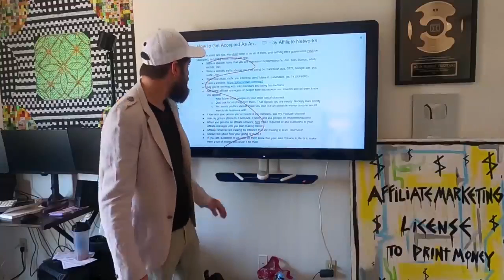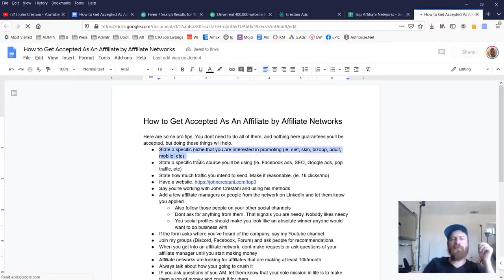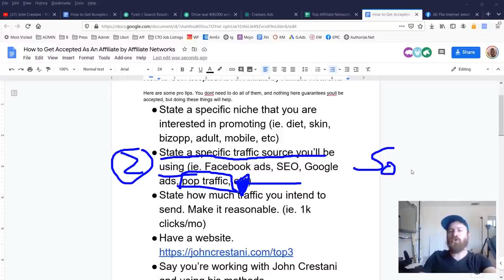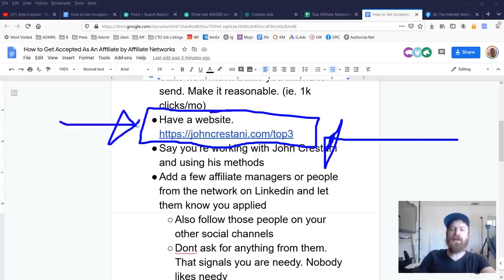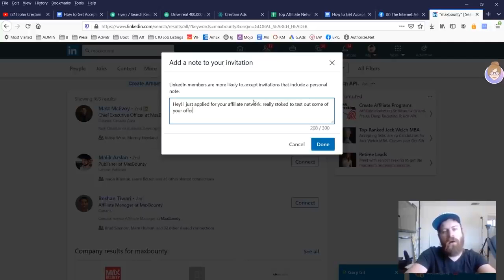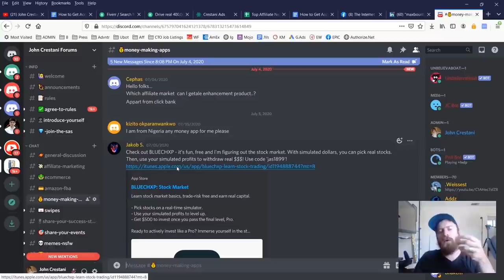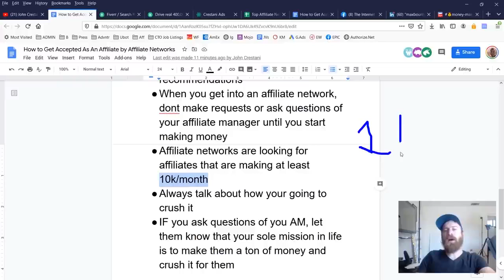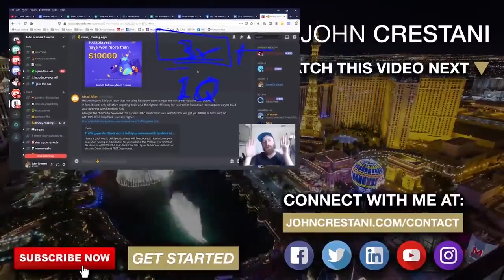How To Get Approved To ANY Affiliate Program - Get Approved To Any Affiliate Program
💰 Learn How To Create a 6 Figure Side-Income With Affiliate Marketing

High Ticket Affiliate Marketing can be a great way to make money online...but it can also be difficult for beginners. So in this video i reveal a strategy that allows you to start seeing results much faster than normal. This is a solid affiliate marketing methods which is suitable for beginners but it does require some setting up.

💰Best Affiliate Program to Join (Make up to $1819 Per Year With One Sale)